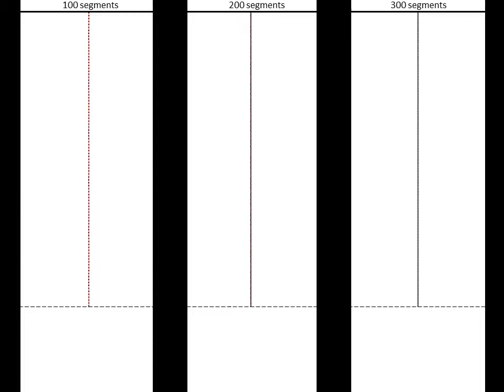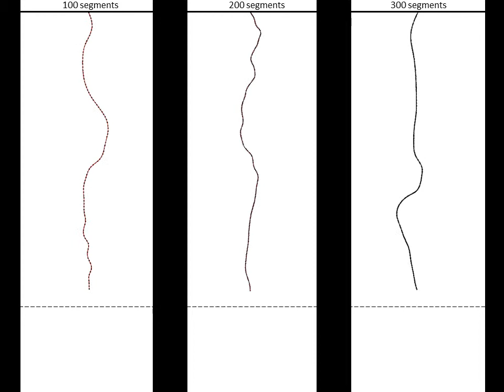Side by Side by Side